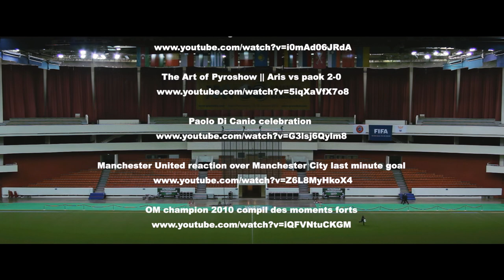документальный фильм "Юниоры" / documentary film "Juniors"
Три интервью у трех абсолютно разных молодых людей, которых объединяет футбол. Что они думают о футболе? Кем себя видят?

Three interviews in three completely different young people , who are united by football. What do they think about football ? Who do they see themselves ?